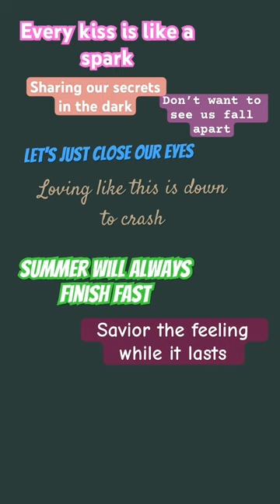Will Scott comment?